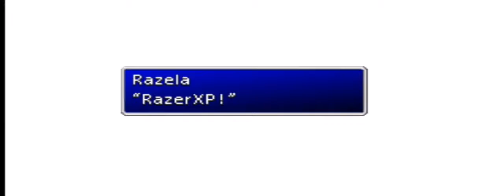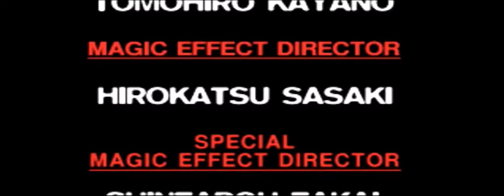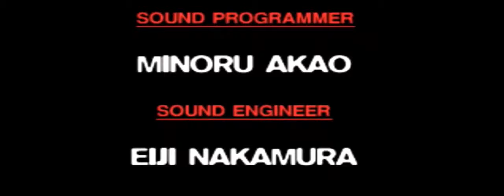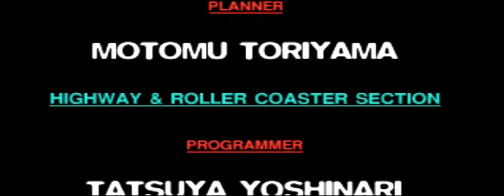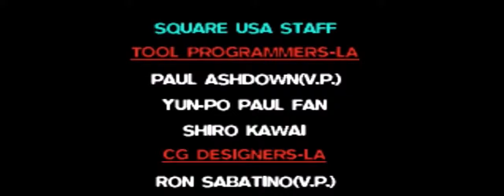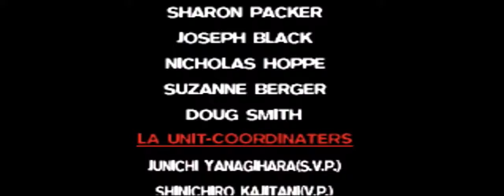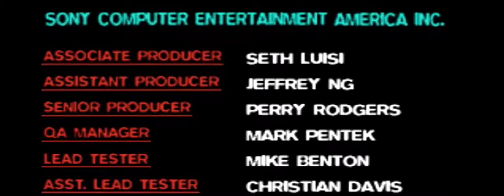Final Fantasy VII Walkthrough #87 - Finale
This is the final episode it mainly consist of a cutscene and then the credits. Keep in mind that towards the end you'll see what seems to be space that will go on forever there's nothing afterr that so just turn off your system because you're done.